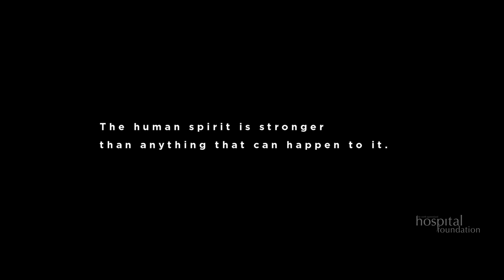We love bowel cancer patient Rex Cashion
There is nothing more important than quality health care close to home.
And that's what our Cancer Care Hub campaign is all about.
Our fundraising will enable clinicians to do more for our cancer patients and keep them close to home during their treatment.
Bowel cancer patient Rex Cashion explains why we need your help to reach our $1.5 million goal.
Will you help us?